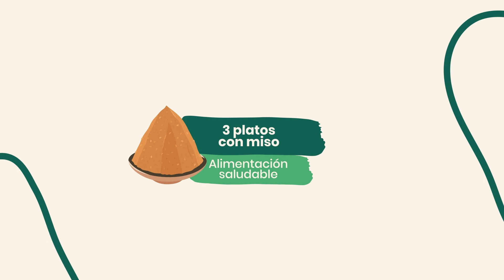🍽️ 3 platos con miso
¿No sabes cómo cocinar el miso? Mareva Gillioz te da unas ideas buenísimas.